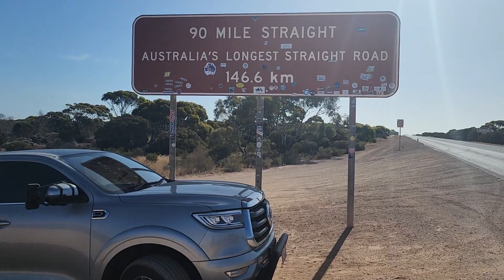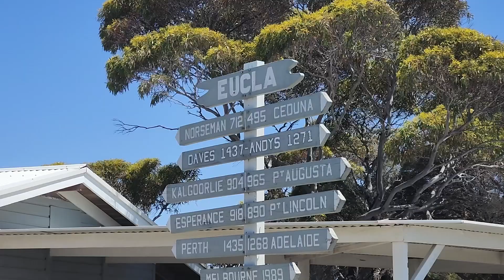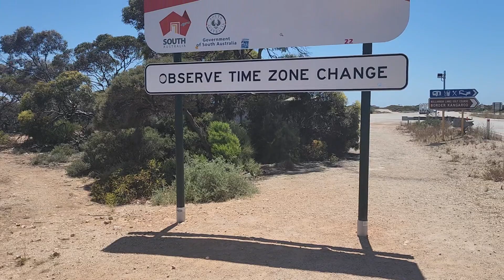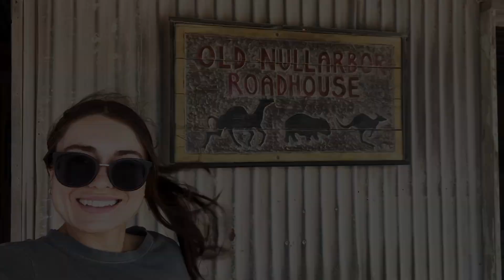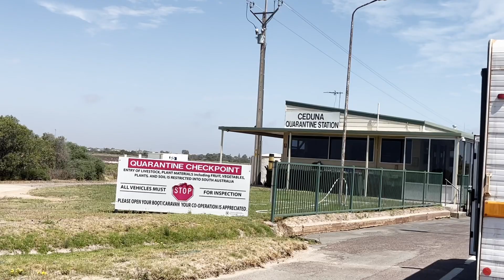Camping on THE EDGE OF AUSTRALIA - Nullarbor Crossing - Travel Australia VLOG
Welcome back! We are a young Aussie family travelling around Australia with our GWM Cannon and caravan.

This week we cross the Nullarbor! The Nullarbor was definitely not what we expected.

Thanks legends!!